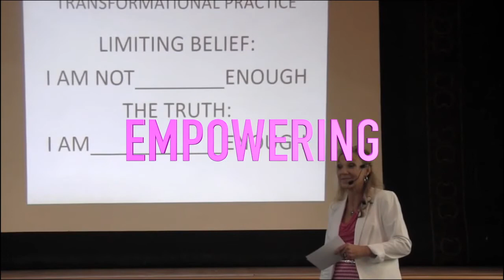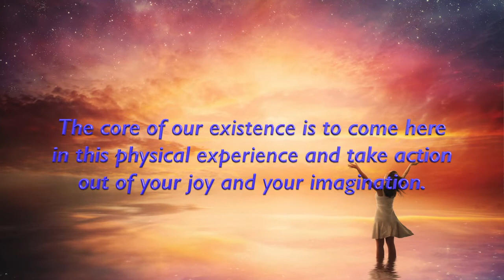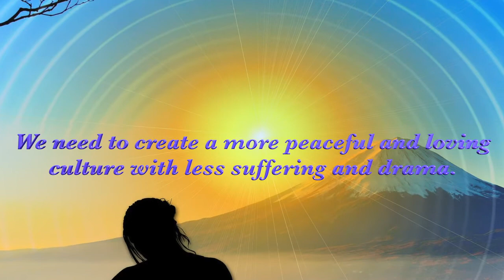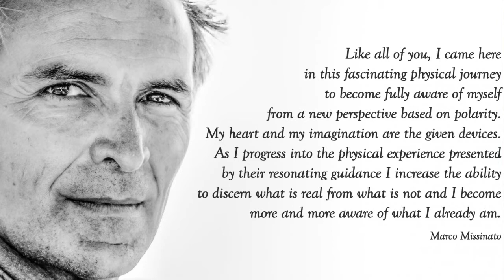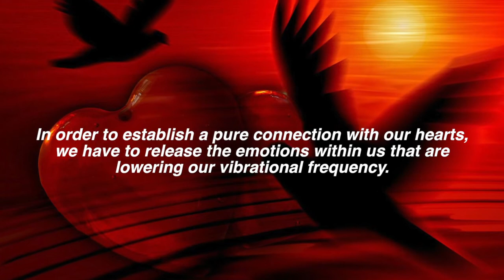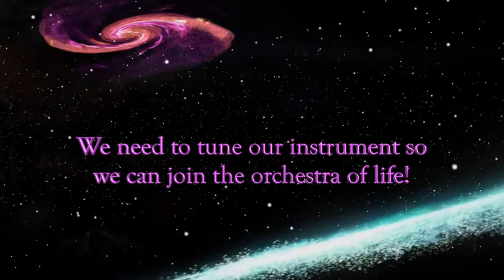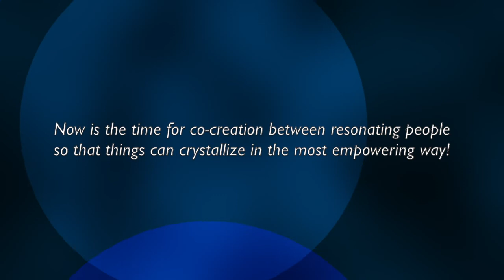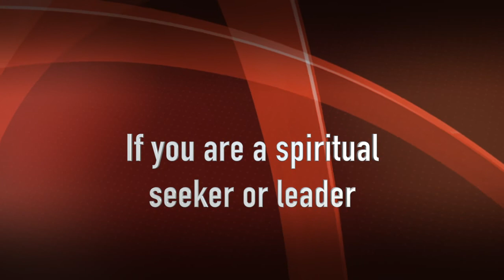Lighten Up! presents a Journey of Imagination - With Marco Missinato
In this high frequency episode, Suzanne Ross interviews world-renowned musician/composer/artist/photographer, Marco Missinato, from the island if Crete. Marco has produced 15 award-winning albums and CD's and is well-known around the world as both a musician and composer. Marco is also an artist and photographer and shares his breathtaking images and photos on his inspirational Journey of Imagination website. He has dedicated his life to uplifting, inspiring and empowering humanity with his harmonious melodies and inspirational images as a messenger of peace, love, joy and harmony. He has now developed a blog called "Walking the Path" in which he will share a multi-media assortment of beautiful messages, videos, photos and images to support humanity during this time of transition and ascension into a higher way of living and being.